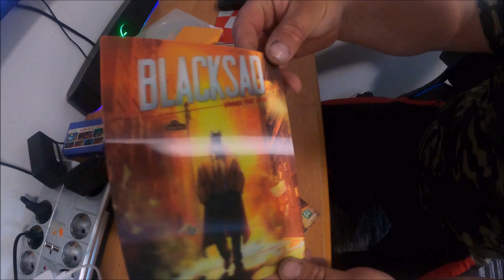Unboxing gry PlayStation 2,3,4